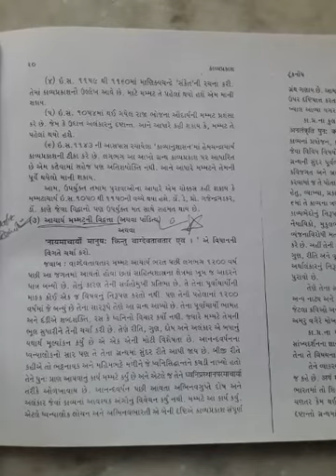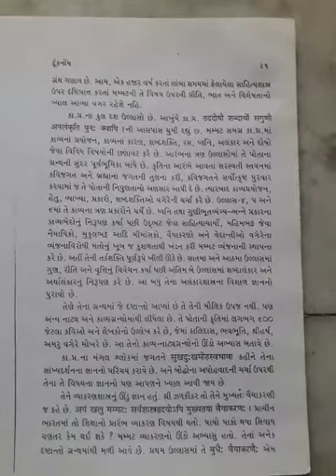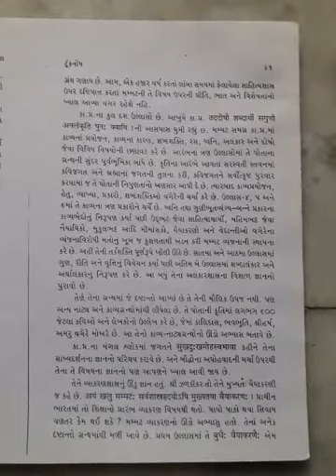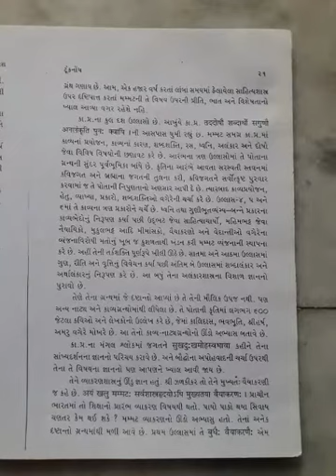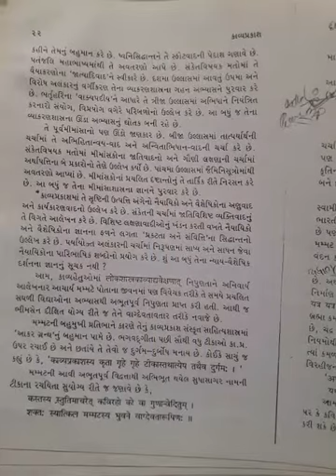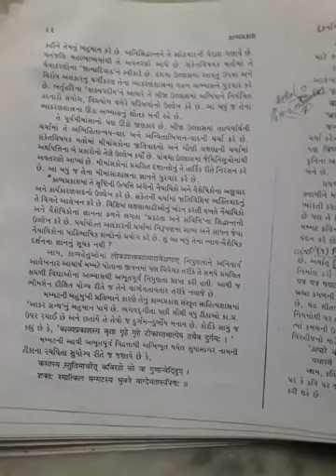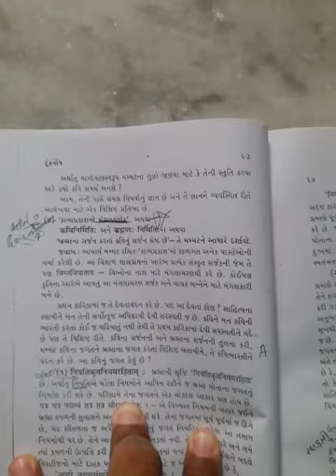BA SEM 3 CE 304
KAVYAPRAKASH MAYUR SOLANKI